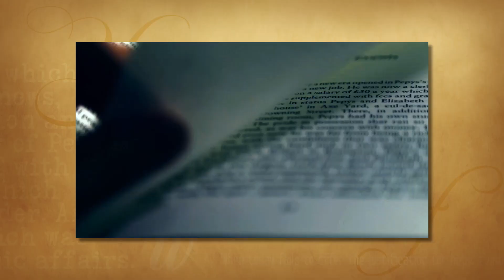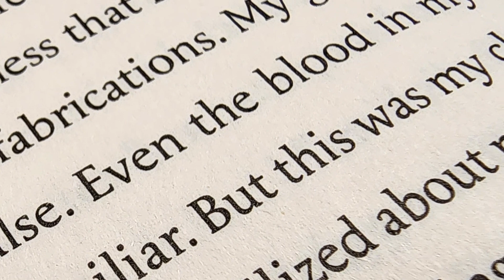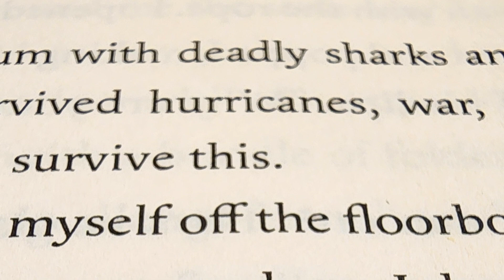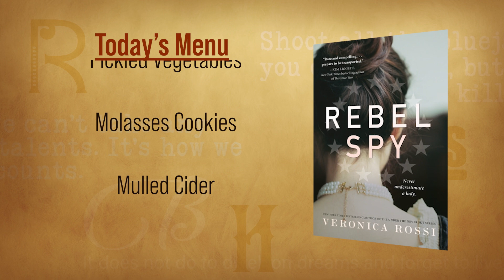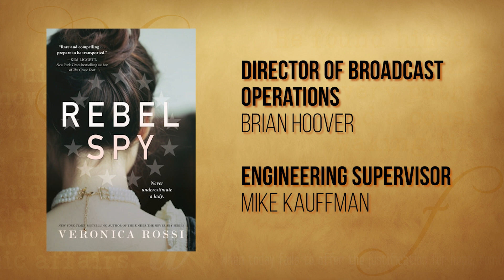Rebel Spy | Dinner & a Book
In Veronica Rossi's revolutionary novel, Rebel Spy, life hands out unexpected chances for an uneducated girl. What would it be like to join the upper class as a spy during America's Revolutionary War? Would you be able to pass the muster? Could you? Would you? Join Gail Martin and guest Laura Horst as they talk about the rebellious Frannie Tasker, Emmeline Coates and an unthinkable opportunity for a new life.